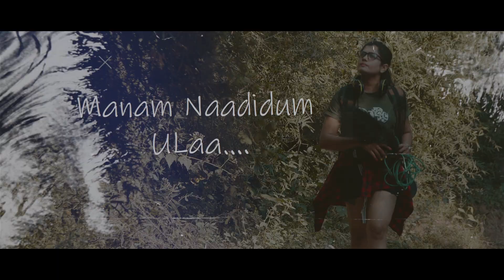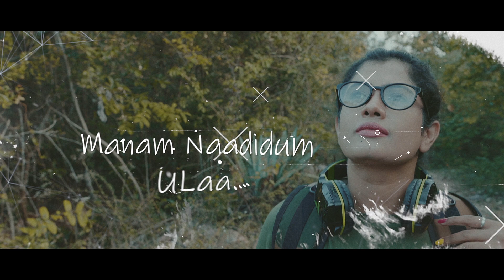Ival Thedidum Gaanam Lyrical Video Song | Dhwani Tamil Movie | Priyanka | Prabhu | VishnuPriya Ravi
Ival Thedidum Gaanam Lyrical Video Song of Dhwani Tamil Movie. Dhwani Latest 2022 Tamil Movie.

Song   : Ival Thedidum Gaanam
Singer : VishnuPriya Ravi
Lyrics  : Siva Ganga

Story,Screenplay & Direction : S.R. Bhalaji
Presented by : AYK ERA Studios
Producer & Editor : Anil Y Kumar
Co - Producers : J.Baskaran, I. Latheep
Cinematography : Agil.j
Art : Surya Siddharth
Art Department : Joseph, Sajan D Pai, Sudeep Kumar S
Vfx supervisor : Shaik Nasrullah (Malaysia)
Song Recording :Arul Raj,  Auxalstudios ( Chennai)
DTS Mixing : Amruth Korati
Sound Effects : P. Raju , Zakkam Yuvaraj
Makeup : Nagaraju
Costumes : Leela
Dubbing :  A.Galapathi PRG Studio (Chennai)
Camera Unit :Manjunath Naidu, ARK Moving Images (Bengaluru)
2nd Camera : Gagan Gowda